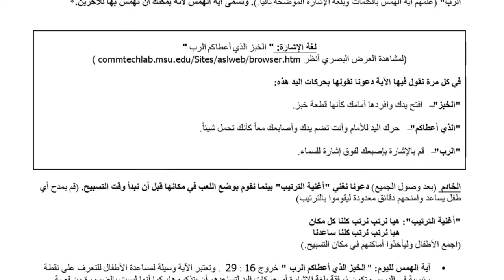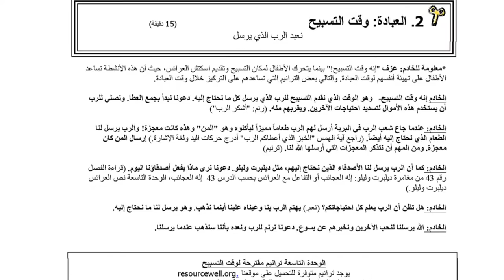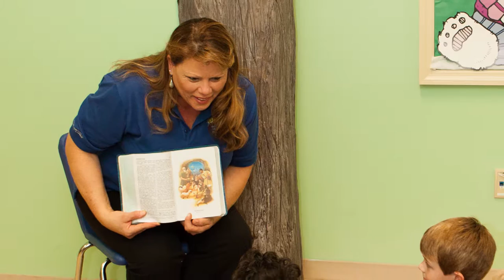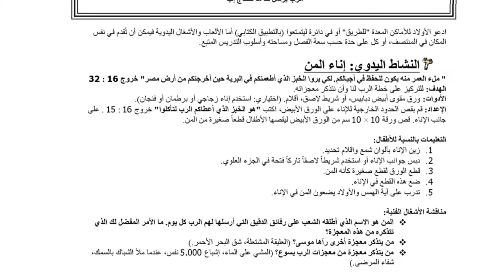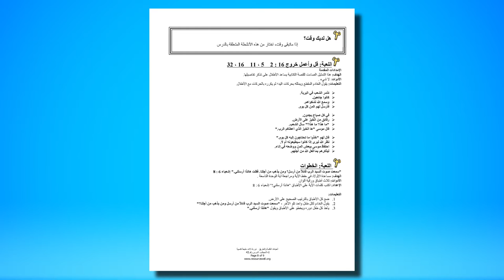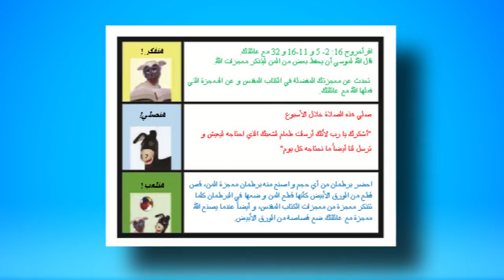Ages 2-5 (Arabic): Worship, Word & Way Teacher Training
Welcome to teacher training for The Worship, The Word & The Way (resourcewell.org) ! Whether you are a director or a teacher, we hope this training will help you as you walk the children through the Bible stories from Genesis to Revelation. Download a Teacher’s Guide and an At-A-Glance of the age group you will be teaching, so you can follow along.